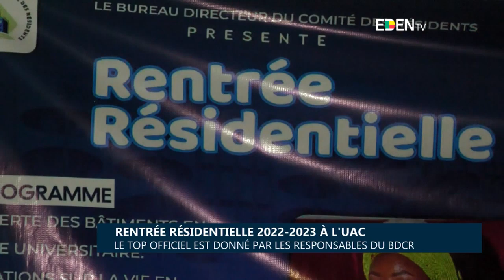Rentrée résidentielle 2022-2023 à l’UAC : Le top officiel donné par les responsables du BDCR